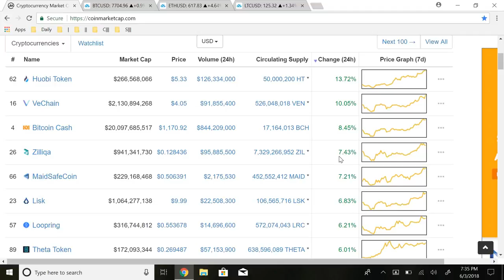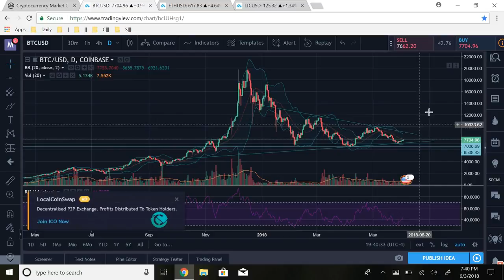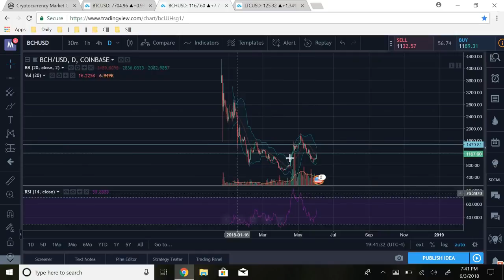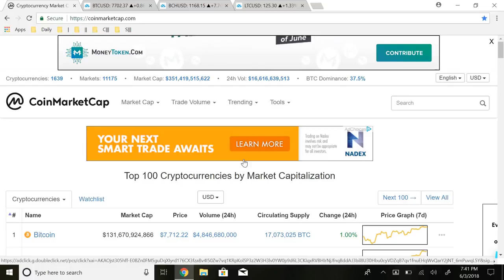Litecoin Offering High Reward Potential Vs Bitcoin & Ethereum Weekly Crypto Market Analysis